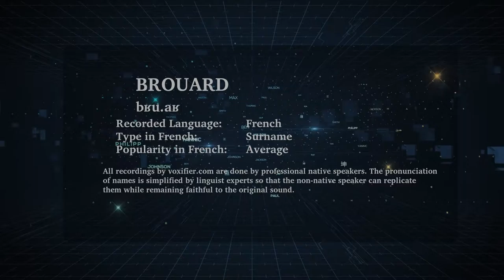How to Pronunce Brouard in French - Voxifier.com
This is the French pronunciation, popularity, and phonetics recording of the surname Brouard. The same name may exist in other languages with different pronunciations.